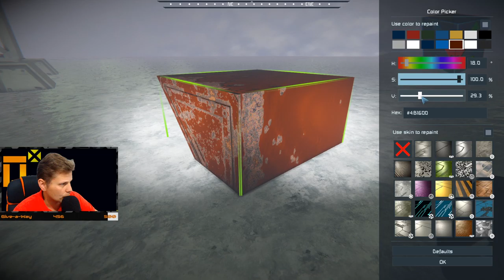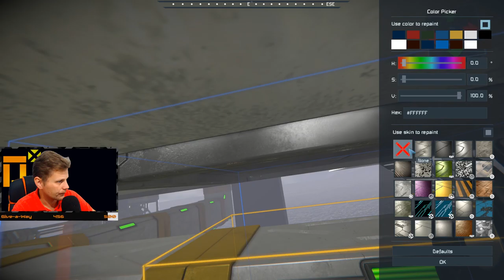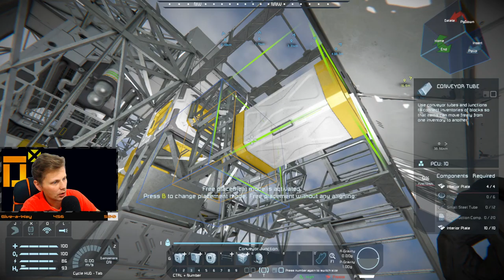3 - Production Area - Space Engineers - Global Gamers Server